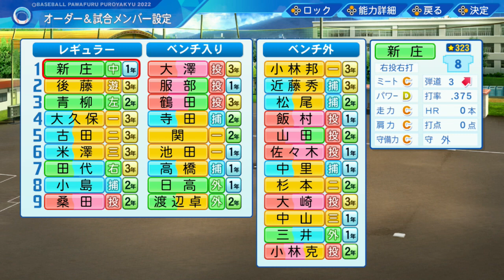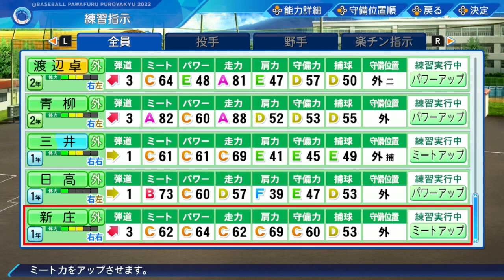新章開幕 新庄剛志 第１話 新庄剛志と最強１年生達【パワプロ２０２３ 栄冠ナイン】全国制覇を狙え！！プロ野球１２球団レジェンド達の３年間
M家の休日マサです！！ほぼ毎日配信してます！！

日本ハムファイターズ　新庄剛志編　第１話　新庄剛志と最強１年生達

新章開幕！！中日ドラゴンズから球団移転し、日本ハムファイターズ新庄剛志編がスタート！！
新庄だけでなく、新庄を上回る１年生も入部し、世代最強の予感となる新入生が続々入部！！ご期待下さい！！

私がひたすら栄冠ナインを実況する動画になっていますが、時に解説、時に雑談、時にロマンをお送りしていきますのでよろしくお願いします！！

ゲーム企画
「パワプロ２０２３　栄冠ナイン　全国制覇を狙え　プロ野球１２球団レジェンド達の３年間」
各球団のレジェンドである１選手の高校に行ってロマンある３年間を過ごし、３年間で全国制覇を目指し、全球団制覇する企画になっています！！

１　３年間で夏秋春連続制覇で球団移転（順不同）

２　魔物禁止

３　ジョックロック（終盤で１点ビハインド及び同点）の場面でのバント禁止

のみです！！
もし、この３年間で夏秋春連続制覇出来なかった場合は、その球団の違うレジェンドでまた３年間で全国制覇を狙います。